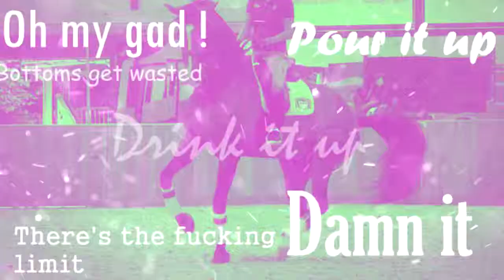Psy ft Snoop dog ♥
Sa va , sa va :) !